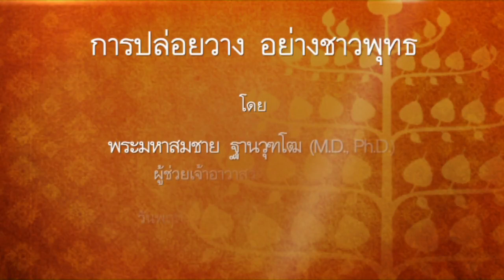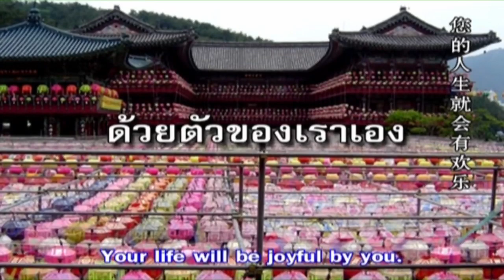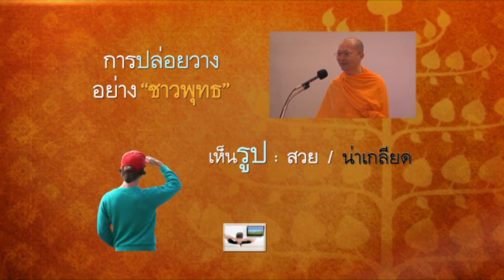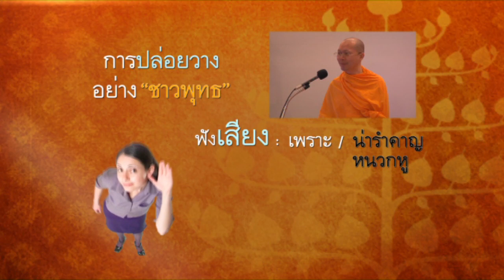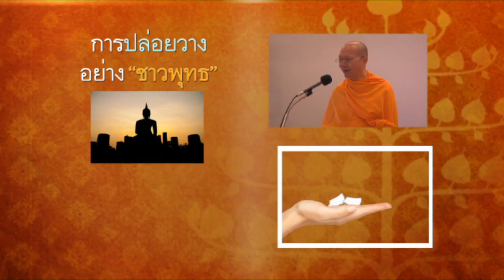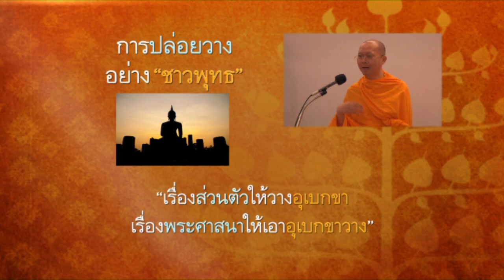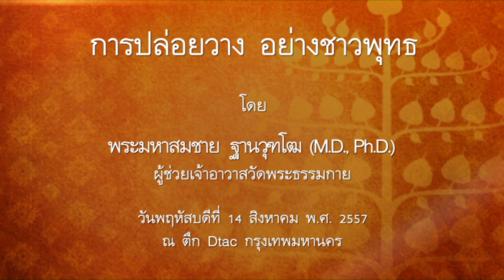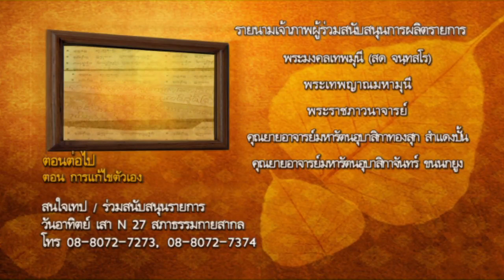การปล่อยวาง อย่างชาวพุทธ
นานาเทศนา ตอน การปล่อยวาง อย่างชาวพุทธ โดยพระมหาสมชาย ฐานวุฑโฒ ผู้ช่วยเจ้าอาวาสวัดพระธรรมกาย